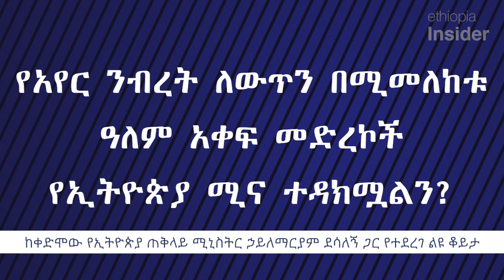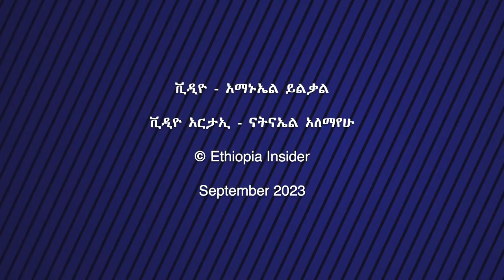“በዓለም አቀፍ የአየር ንብረት ለውጥ መድረኮች ላይ ክፍተት እየተፈጠረብን ነው” የቀድሞው የኢትዮጵያ ጠቅላይ ሚኒስትር ኃይለማርያም ደሳለኝ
ኢትዮጵያ የአየር ንብረት ለውጥ እና የአካባቢ ጥበቃ ጉዳይን በተመለከተ በዓለም አቀፍ መድረኮች ያላት የቀደመ እንቅስቃሴ ላይ “ክፍተት እየተፈጠረ መምጣቱን” የቀድሞው የኢትዮጵያ ጠቅላይ ሚኒስትር አቶ ኃይለማርያም ደሳለኝ ተናገሩ። የቀድሞው ጠቅላይ ሚኒስትር የአካባቢ ጥበቃ እና የአየር ንብረት ለውጥ ጉዳይ በፕላን እና ልማት ሚኒስቴር ስር መደረጉ ቀርቶ ራሱን ችሎ በተቋቋመ መስሪያ ቤት መመራት ይገባዋል ብለዋል።

በኬንያ መዲና ናይሮቢ ዛሬ ሰኞ በተጀመረው የአፍሪካ የአየር ንብረት ጉባኤ ላይ እየተሳተፉ የሚገኙት አቶ ኃይለማርያም፤ “የኢትዮጵያ የአየር ንብረት ለውጥ፣ የአካባቢ ጥበቃ ጉዳይ ከፍ ብሎ መታየት አለበት የሚል እምነት አለኝ” ሲሉ ለ“ኢትዮጵያ ኢንሳይደር” ገልጸዋል። በእነዚህ ዘርፎች ኢትዮጵያ አሁን ያላት አደረጃጀት ላይ “የሚቀራት ነገር እንዳለ ይታያል” ያሉት የቀድሞው ጠቅላይ ሚኒስትር፤ የአካባቢ፣ የአየር ንብረት እና የደን ጉዳዮችን የሚከታተል ራሱን የቻለ ሚኒስቴር መስሪያ ቤት ያላት ኬንያ በዚህ ረገድ የተሻለች መሆኗን መስክረዋል።

“ከዚህ አኳያ የኢትዮጵያ visibility በጣም ደካማ ነው። በዚህ መድረክም ታያለህ። ባለፈው በCOP 27 ላይም አይተናል” ሲሉ ለ“ኢትዮጵያ ኢንሳይደር” የተናገሩት አቶ ኃይለማርያም፤ ዘርፉን የሚከታተለው አካል ከፕላን እና ልማት ሚኒስቴር ስር ወጥቶ “ይህንን ስራ ብቻ በሚከታተል አካል” መመራት እንዳለበት ምክረ ሃሳባቸውን ለግሰዋል። “ኢትዮጵያ ቀድሞ የነበራት አደረጃጀት ቢመለስ ደስ ይለኛል” ሲሉም አክለዋል። (ኢትዮጵያ  ኢንሳይደር)